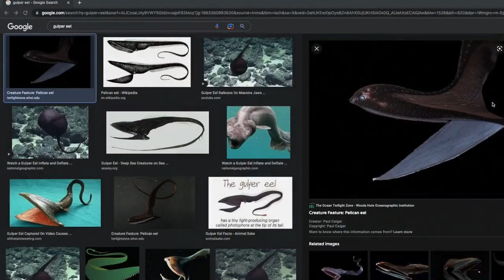Matt Walsh's Insane Crusade Against New Little Mermaid Movie Continues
It's incredibly pathetic how important this subject is to the right. Matt Walsh twists himself in logic pretzels to justify hating on the new Disney live-action adaptation of The Little Mermaid because they cast a black actress to play Ariel.

Fundamentalist Matt Walsh is at it again. No not this time and been in trafficking in transphobia. No not this time in tracking trafficking and misogyny. When you're on the Daily Wire you've got to hit the trifecta and here it is again. And this is as old as time ladies and gentlemen. Here is Matt Walsh's opening on the way that films get made. and complaining that mythical creatures they're only supposed to be one race. All right Max Winter says a black actor playing the little mermaid really is a case of white erasure. All forms of art including fairy tales are meant to be reflections of the author's experiences and observations. hans Christian Andersen probably based a little more basic for one second that's not true. no. no. That's not true. they just had that first sort of assumption that he's starting off like that that wasn't viewers. but yeah yeah. I mean in fact, it's almost well. I don't want to say that's never true. but one of the things in which you tell stories and create particularly fantastical stories right? because I got news for you Hans Christian Anderson was not half fish. he also was not a half-female fish. so the idea that its white erasure is just absurd. but of course, they're trying to adopt the language I guess if you know social justice in some fashion. but let's just go back. so just everybody should know that the first premise is just total [ __ ]. Also, we just talked about this but like the crab guy or whatever he has a Jamaican accent in the cartoon one so we shouldn't have a wall and would have had a big problem with that. because I don't think Hans Christian Anderson wrote that into the no 30s version. well, what he did write is the fact that this apparently little mermaid was a metaphor for unrequited love for another man. because that's fascinating. I mean so it doesn't come into that does not come into context i mean prior pride.com wrote this up and I'll check it out as the clip plays. but like yeah that is something that of course matt Walsh's audience doesn't think about. but you see their mindset is right white erasure. this is the kind of white supremacist garbage that he's peddling in. and they you know eat it up.